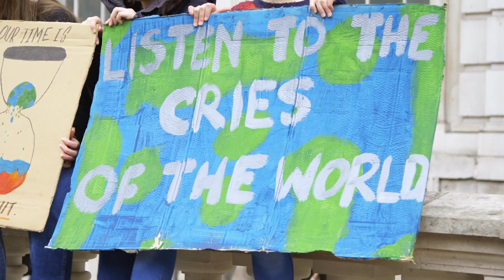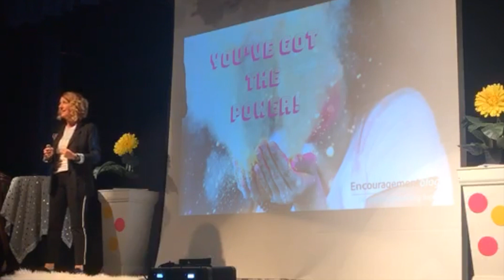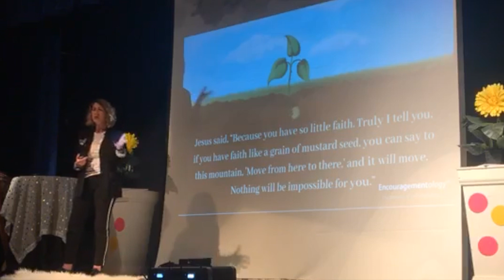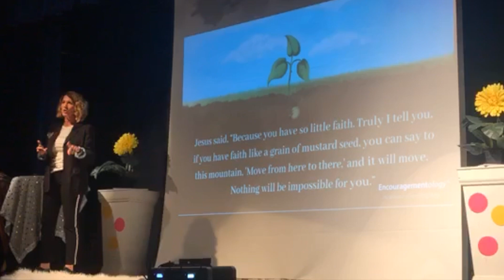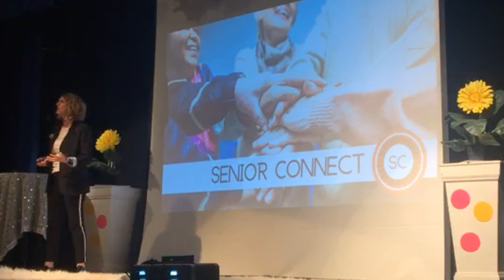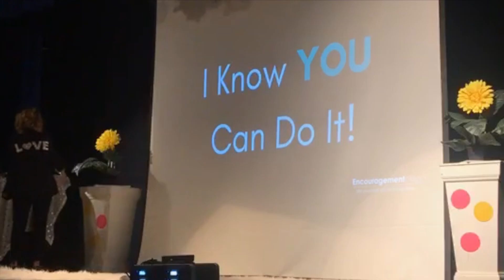You've Got The Power Kendall Boysen, Encouragementology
Create a positive ripple by collecting gratitude and pushing it out to everyone you encounter. Frustrated by a negative world, activate your power and do something about it. From small beginnings, great things can happen!